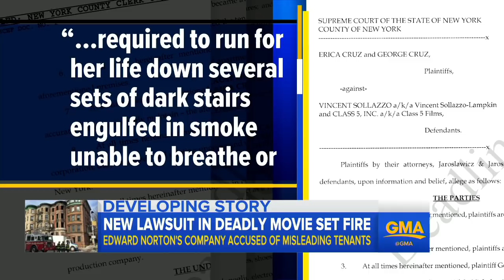Actor's production company sued after fatal fire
Edward Norton's company is facing a multi-million-dollar lawsuit after an on-set fire destroyed a building and resulted in the death of a New York City firefighter.